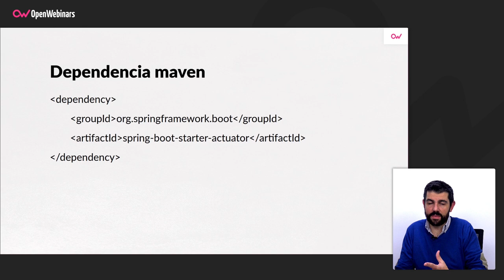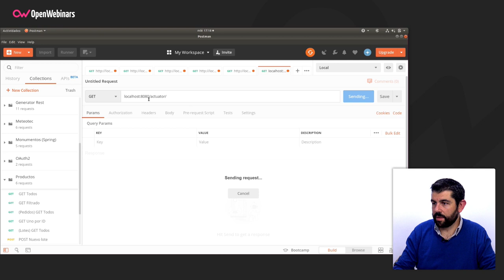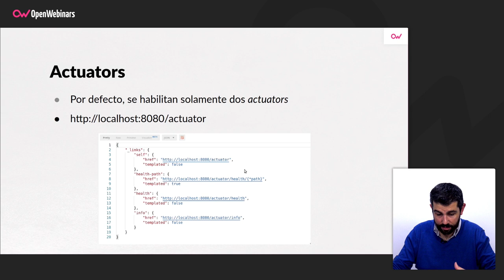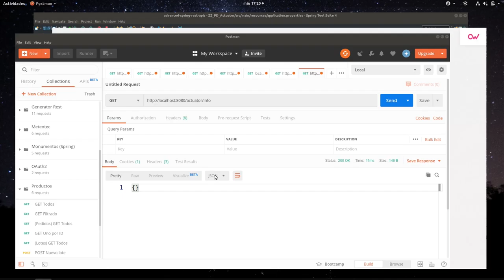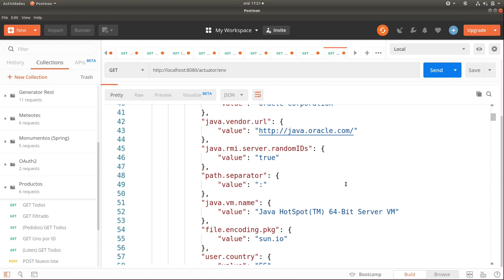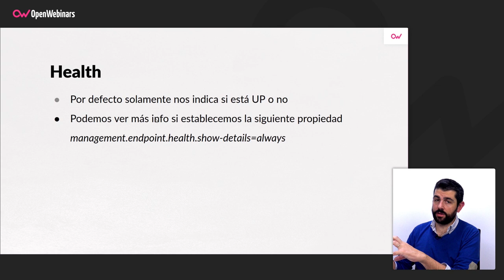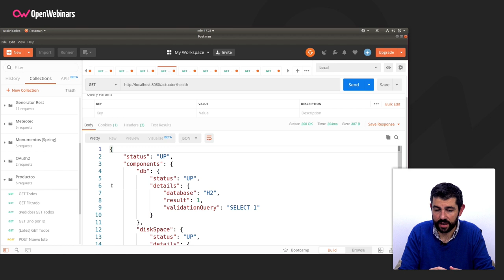CÓMO AÑADIR SPRING BOOT ACTUATOR A TU PROYECTO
En este tutorial de Desarrollo de APIs con Spring Boot vas a aprender cómo añadir Actuator a tu proyecto y por qué es tan interesante hacerlo.